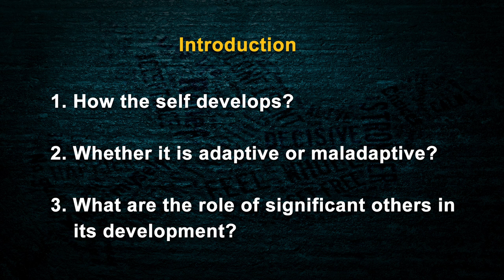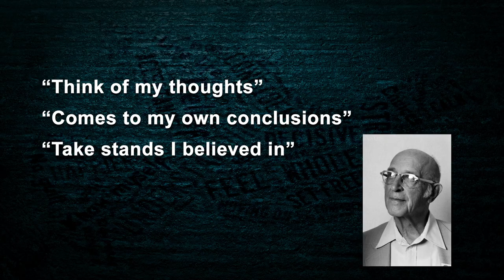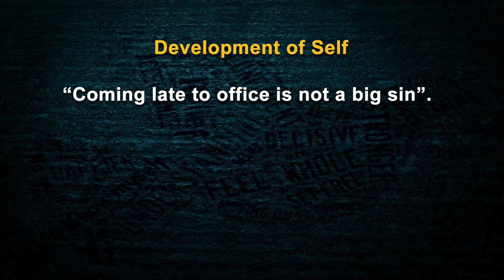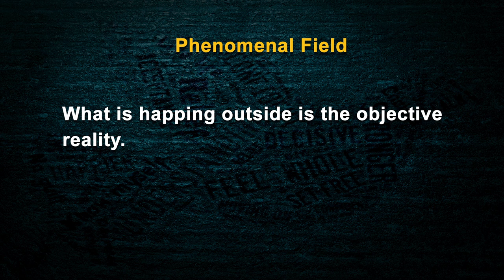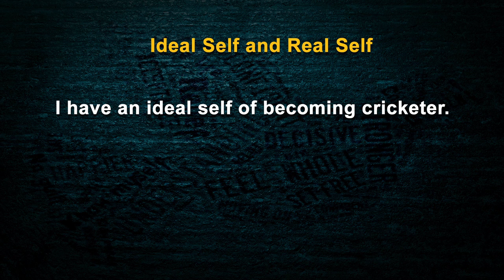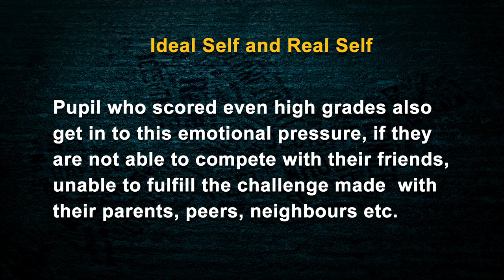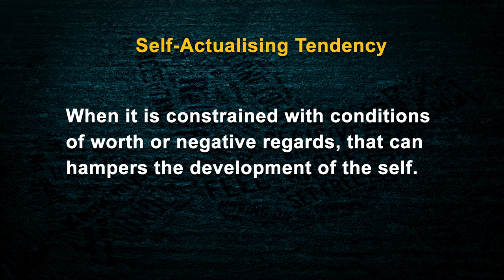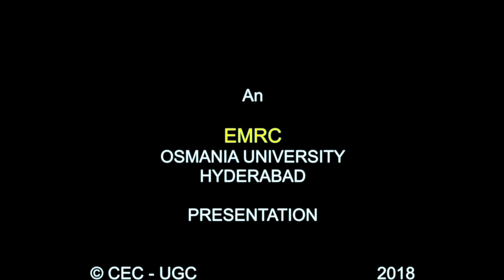Person Centered Approach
Carl Rogers and the influence of his personal life in formation of person-centered approach to counselling. Self or self-concept forms as a result of our on conscious perception of our childhood experiences and the evaluation given by significant others like parents, other family members, and peers. What an individual experience in reality is real self and what he aspires for is known as Ideal self.  Healthy development will result in more congruence between ideal and real self.  When there are fewer matches between ideal and real self it may result in anxiety and emotional disturbances